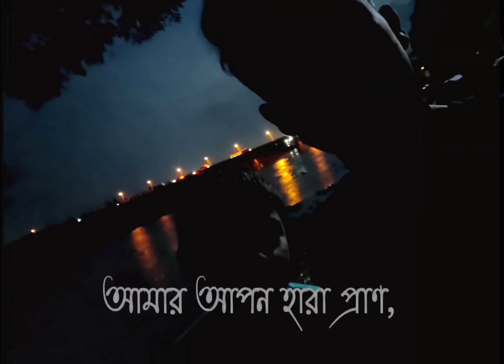Fagun Hawai Hawai| Rabindra sangeet|Nabanita creation|Black screen video| WhatsApp status🥰